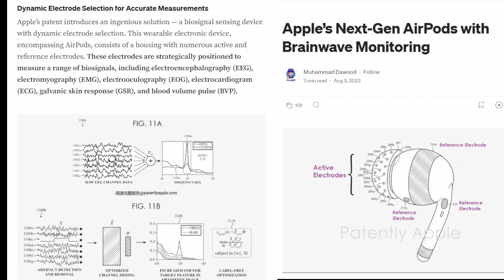Apple AirPods Mind Control vs. Dr Who Cybermen : Sci-Fi Prediction Come True?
Ever stick your AirPods in and feel like they're reading your mind?  In this video, we delve into the world of Doctor Who and explore the spooky similarities between the Cybermen's mind control and the way we use AirPods today! Are they a harmless tech marvel, or a stepping stone to a chilling sci-fi future?  Tune in to find out!

DON'T GET CONTROLLED ! * Watch This Video *

Products used in and to create this video
Blue yeti mike
Webcam osbot 4k meet
Corel video studio

credit Music by Pixabay.com universfield